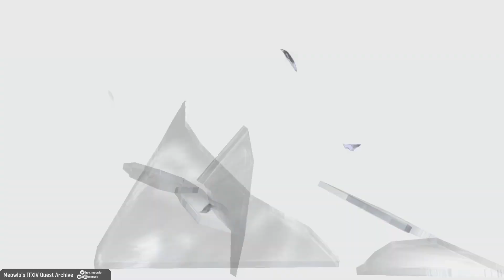Hildibrand (Lv.60): If I Could Turn Back Time // FFXIV Quest Archive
"Hildibrand wishes to entreat your aid in a matter of grave import."

I apologize if no music is playing at any point. The zone music stops for awhile sometimes and apparently that is by design, per an old interview with the devs.

If I don't show the responses to every dialogue choice, it means they didn't change or were the same as some of the other options. ♥ I'm doing my best to get all of the quest dialogue into these videos.

Main: @meowlo

Final Fantasy XIV Quest Archive Heavensward Further Hildibrand Adventures If I Could Turn Back Time